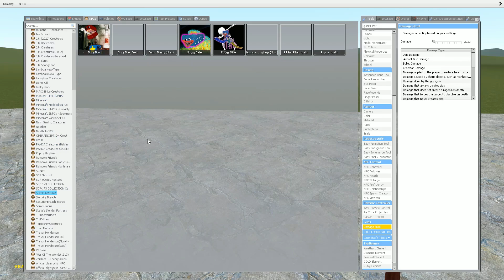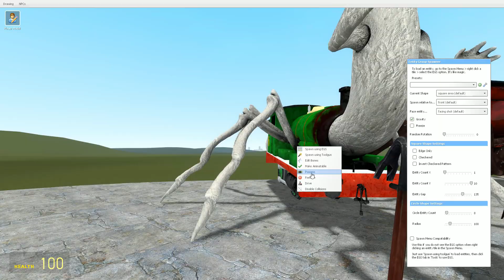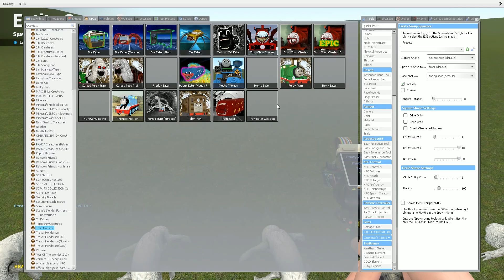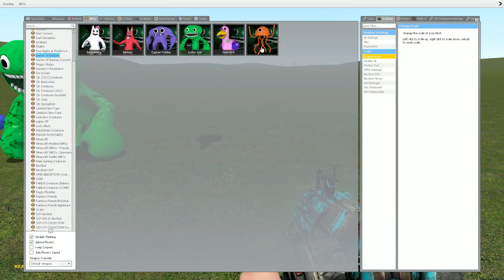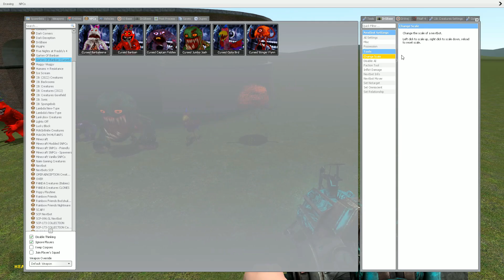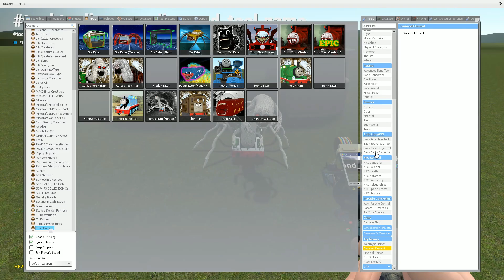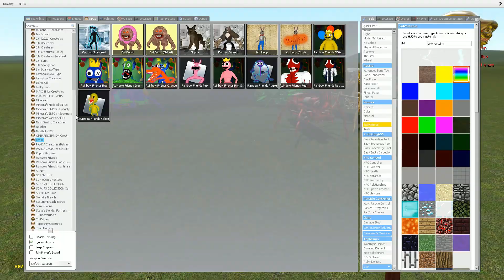NEW CURSED PERCY TRAIN vs NEW CHOO CHOO CHARLES in Garry's Mod!